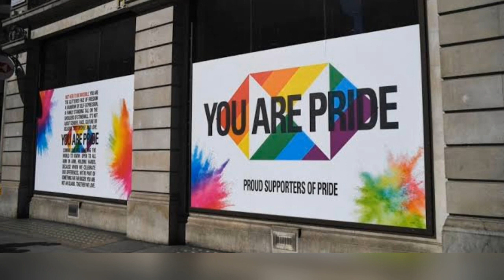WHY EVERY AFRICAN PRESIDENT WANTS TO ALLOW LGBTQ RIGHTS IN HIS COUNTRY | LGBTQ HUMAN RIGHTS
The video is all about the rights of the LGBTQ Human rights. community.